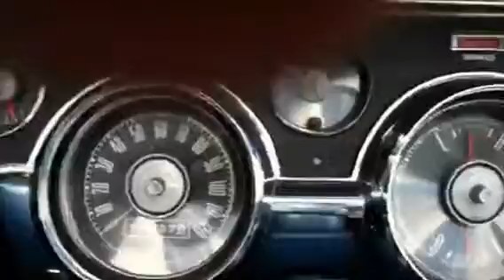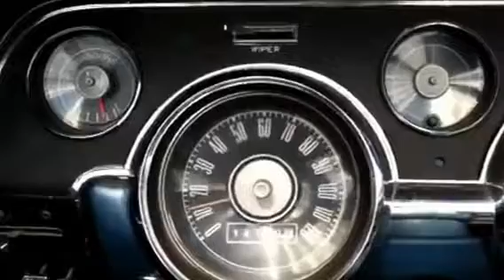67 mustang convertible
Blue white top